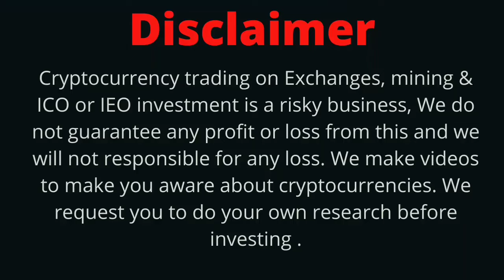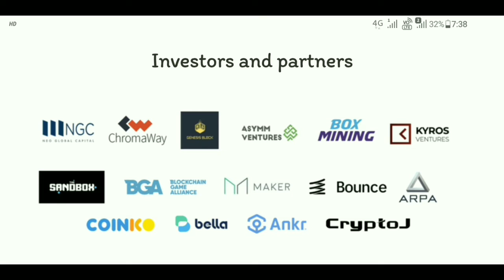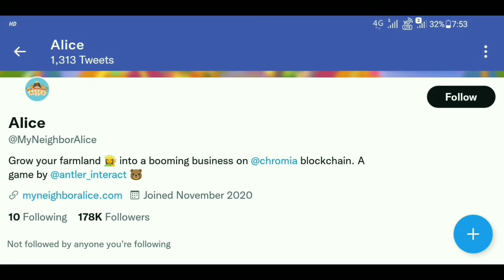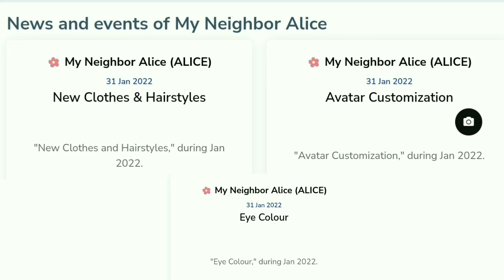My Neighbor Alice (ALICE) COIN Review | ALICE Coin Event Update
My Neighbor Alice COIN Review | ALICE Coin Event Update | LATEST NEWS ALICE COIN